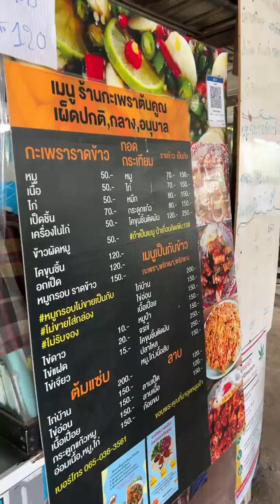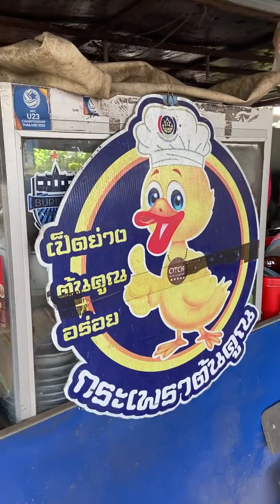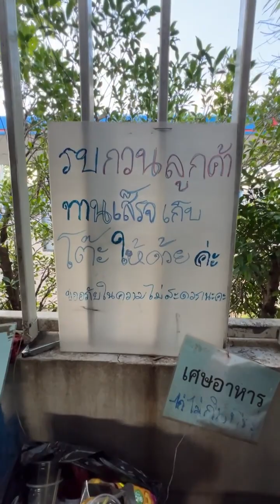กะเพราดั้งเดิมสูตร 100 ปี เค้าว่ากันว่าถ้ามาบุรีรัมย์ ถ้าไม่กินถือว่ามาไม่ถึง!!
สนับสนุนสินค้า "คนหัวครัว"